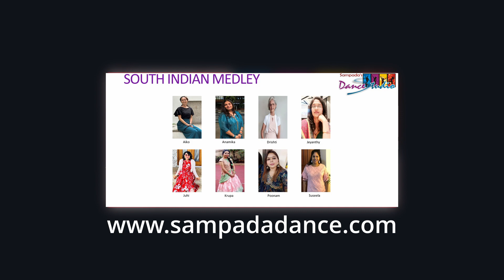Tum Tum | Sarang Dariya | Jhilam Jhilam - South Indian Dance Mix | Wedding Dance by Sampada's Dance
Experience the lively and enchanting South Indian dance performed by the talented ladies of Sampada's Dance Studio. They bring to life the melodies of Tum Tum, Sarang Dariya, and Jhilam Jhilam in a mesmerizing Wedding Dance performance. Immerse yourself in the cultural richness of South India as our dancers showcase their exceptional talent and dedication, leaving you inspired and entertained.

At Sampada's Dance Studio, we welcome aspiring dancers of all ages into a nurturing and inclusive environment. Here, women can explore the joy of movement and discover the transformative power of dance. Join us on a journey of self-discovery and cultural exploration as your child begins their dance adventure with us.